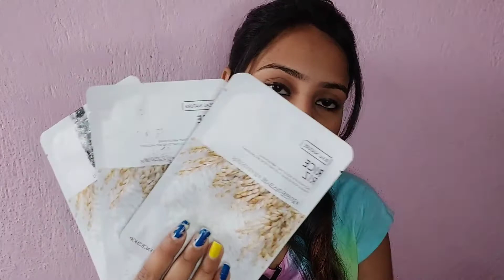Purplle.com HAUL | Huge Makeup + Skincare Haul || इतनी सारी Gifts किसने भेजा 🎁 | Hindi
Aur ap meri aur bhi video dekh sakte h main Beauty , Makeup , Haircare MESSHO HAUL share karti hu aaplog ek bar jarur dekhe aur comment me btaye ki aapko aur konsi video dekhni h m jarur share karugi.

OFFICIAL ID :-

.Huge purple haul
.Makeup skincare haul video
.Purple haul
.purple haul 2021